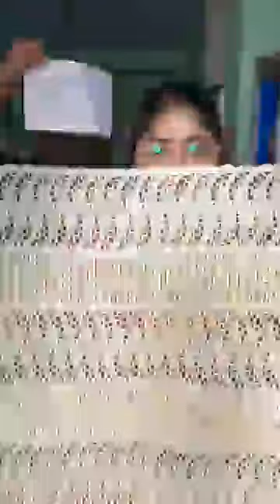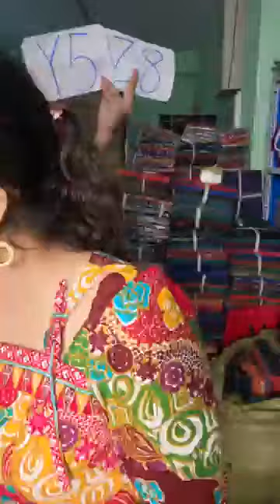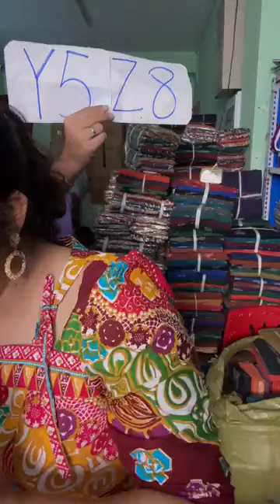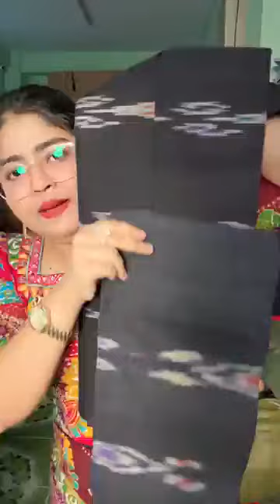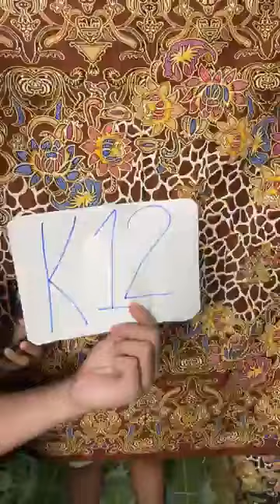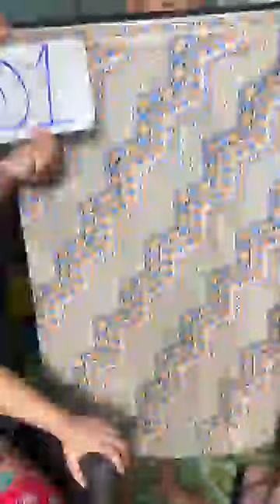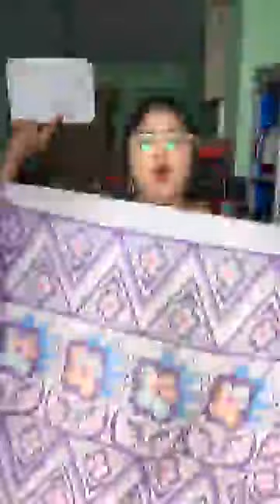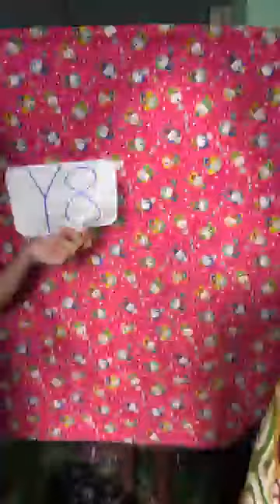အထည် ၁စကို ၂၀၀၀နဲ့ ယူသွား.. ဆွဲကြိုးလက်ဆောင်ယူ - ပိုးမင်းသမီးအထည်လက်ကားဆိုင်